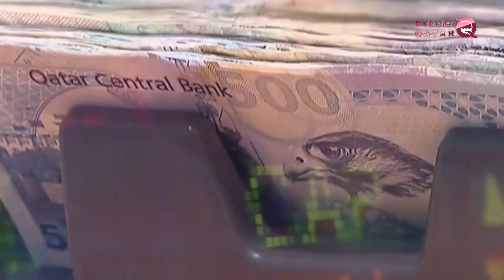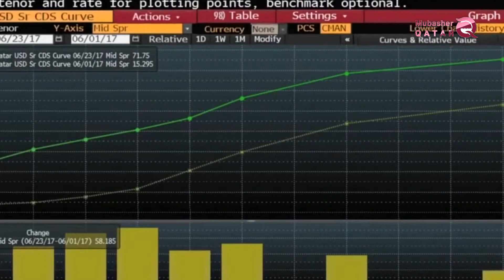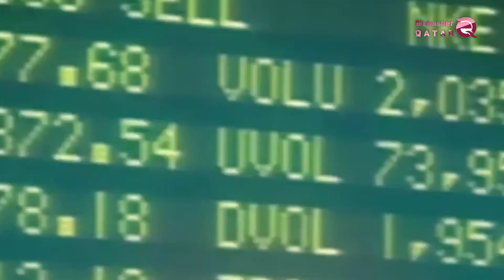Le marché automobile révéle des pertes du système d' Al Hmadeen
Le soutien continu du système Qatari pour les groupes terroristes et ses alliés l'Iran et la Turquie à boycotter les pays Arabes, Les résultats de ce boycott ont affecté sur son pays par le manque de liquidités, la tourmente économique et l'absence d'investisseurs et d'autres.
Les citoyens et les résidents du Qatar ont réorganisé leurs priorités de consommation en raison de la crise de liquidité provoquée par la faiblesse de l'économie locale et le déplacement des investissements existants dans le pays pour rechercher des marchés plus stables.
La réorganisation des priorités est apparue clairement dans la hausse de l'inflation, en février dernier, alors que les prix à la consommation ont reculé de 1,55% d'une année sur l'autre.
 rapport récent publié par le ministère de la Planification du développement et des Statistiques du développement a montré que les achats de véhicules par les consommateurs ont diminué de 10,9% en janvier par rapport à l'année précédente.
La baisse des ventes de véhicules au Qatar en janvier dernier, le quatrième mois consécutif, c'est reflète le ralentissement des marchés de détail à Doha.
Le nombre total de véhicules vendus sur le marché qatarien en janvier dernier, soit environ 5 598 véhicules, contre 6283 en janvier 2018.
Le nombre total de véhicules de transport privé vendus au cours du mois de janvier, environ 1111 véhicules, comparé à 1541 véhicules pour la période correspondante de l'année précédente 2018, en baisse de 27,9%.
Les ventes de "locomotives" ont diminué de 63,3% en janvier, avec des ventes de 69 véhicules, contre 188 véhicules pour la période correspondante de 2018.
En janvier, le nombre de ventes d’équipement lourd s’est élevé à environ 116, contre 317 pour la même période de la dernière année, ce qui représente une baisse de 63,4%.